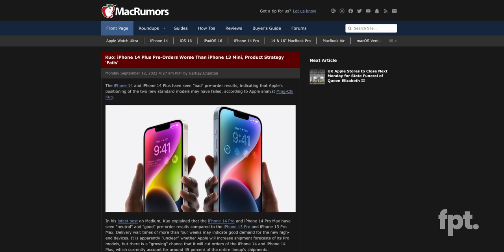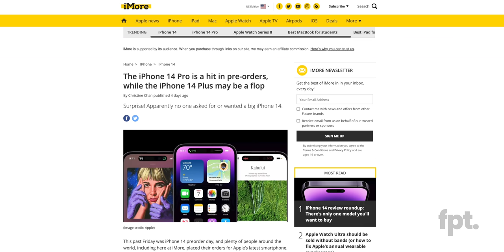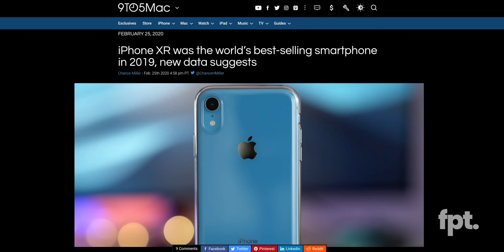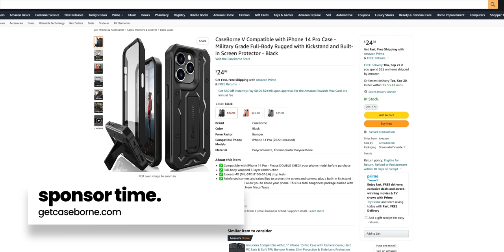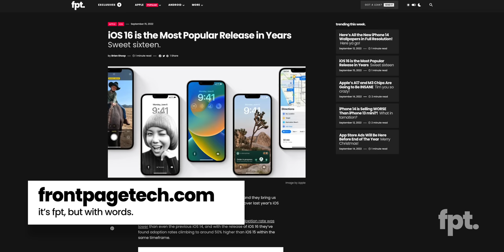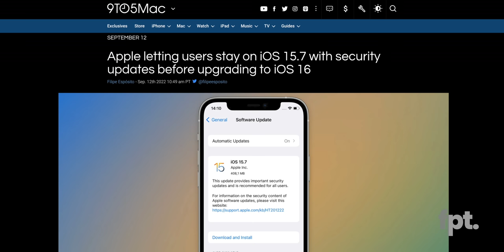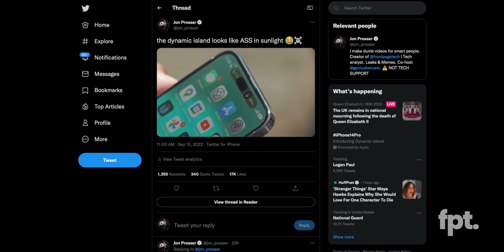The iPhone 14 is THE WORST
EP. 1160 - The iPhone 14 is CANCELLED

Chapters
0:00 Intro
0:07 the iPhone 14 isn't selling well...
4:03 iOS 16 is the most popular version in years